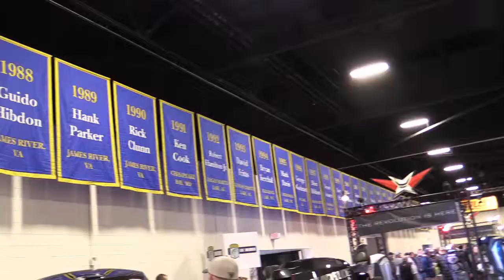What's a Bassmaster Classic win worth?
Ken Duke catches up with three companies on the show floor of the Bassmaster Classic Outdoors Expo to find out what a Classic win is worth to the manufacturers behind the winning products.